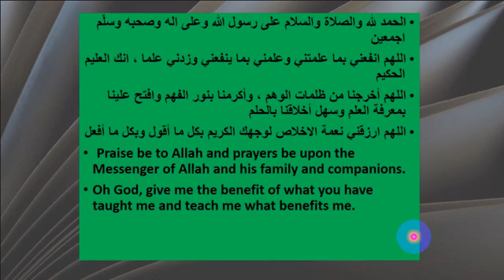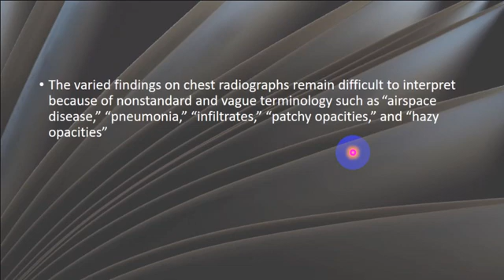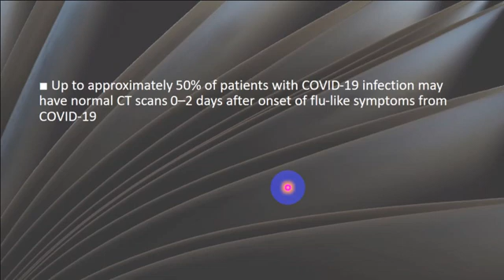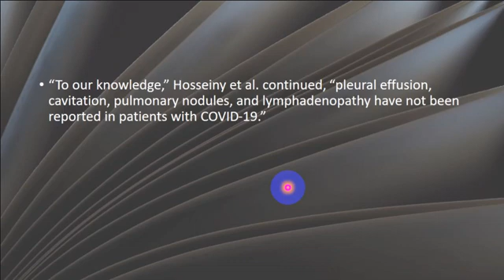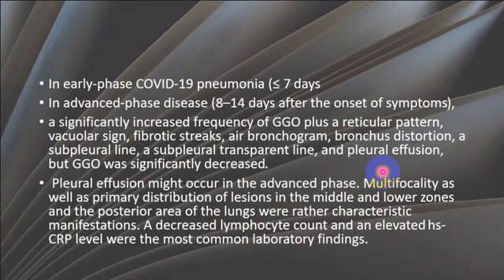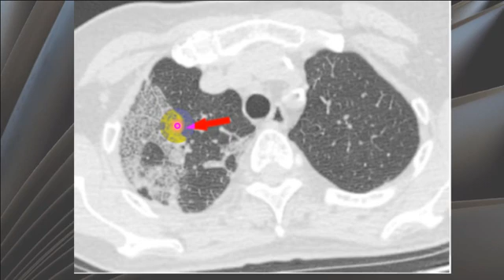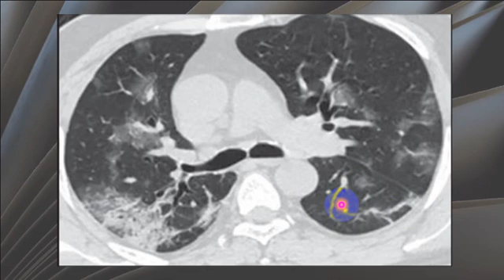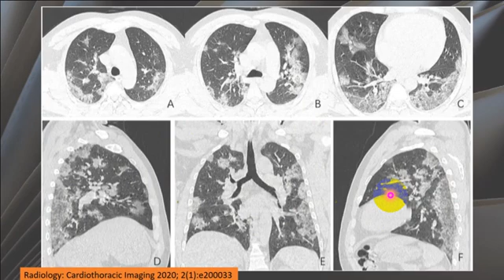Radiology of COVID 19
this is a short talk about Radiology of coronavirus infection

 COVID-19 is a zoonotic illness caused by severe acute respiratory syndrome coronavirus 2 (SARS-CoV-2). The virus was previously known as 2019 novel coronavirus. The first cases were seen in the city of Wuhan, China in December 2019, and have been linked to the Huanan Seafood Wholesale Market . The current outbreak is officially a pandemic

Chest CT findings at baseline. The varied findings on chest radiographs remain difficult to interpret because of nonstandard and vague terminology such as “airspace disease,” “pneumonia,” “infiltrates,” “patchy opacities,” and “hazy opacities” (3, 5). The more straightforward descriptions of CT findings can clarify findings on chest radiographs. The predominant CT findings of COVID-19 infection are bilateral, peripheral and basal predominant ground-glass opacity, consolidation, or both (6, 7). Opacities often have an extensive geographic distribution. Multiple discrete areas of ground-glass opacity, consolidation or both occur in a subset of patients—often with round morphology or a reversed halo or atoll sign (see the RSNA journals’ compilation of the spectrum of published images Pleural effusion, extensive tiny lung nodules, and lymphadenopathy occur in a very small number of cases and suggest bacterial superinfection or another diagnosis.